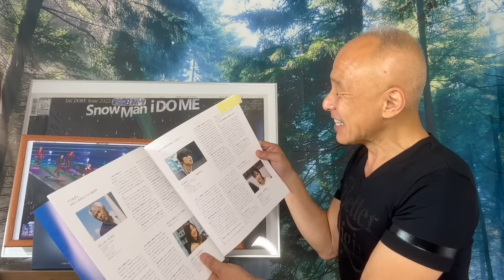【キンプリ】ザ少年倶楽部プレミアム/ゲストSnow Man/永瀬廉さん『9人と仲良くなれた！』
堀内圭三の『ほっこりカフェ』チャンネルにようこそ！
60代から人生の本物の舞台の幕が上がり、心も身体にも力が満ち、毎日愛と感謝と幸福感が溢れるような日々を過ごせるよう、毎日動画をアップしています。
最近はSnow Manの魅力にはまり、シニアスノ担としての動画も日々アップしています。

『まだ旅の途中』
NEW ALBUM『ほっこりカフェⅡ』収録曲

『次にあなたが生まれ変われた時は』

『赤き心』-五代友厚の歌-
作詞 八木孝昌
歌&作曲 堀内圭三

『利家とまつ夫婦みち』
作詞 横山方子
作曲 堀内圭三

『祇園恋物語』柳田道春

1960.5.5生まれ
1990年:NYアポロシアター『アマチュアナイトチャンピオン大会』で日本人初の入賞。
1994年:アニメ映画『ダークサイドブルース』の主題歌を歌う。
2016年〜KBS京都ラジオ『ホリー&春さんの祇園恋物語』(毎週月曜日午後8時~)
好評放送中！